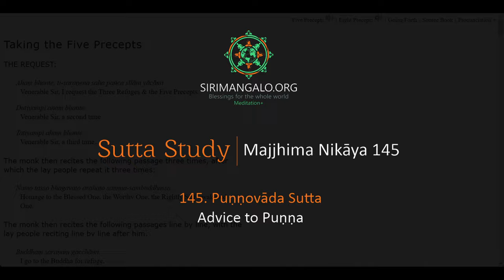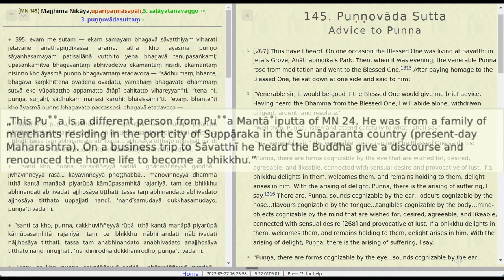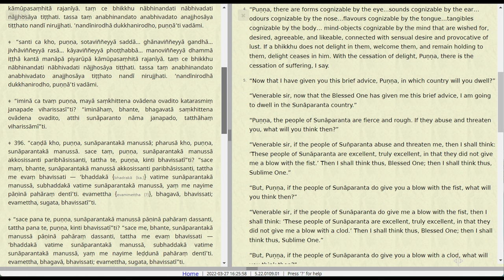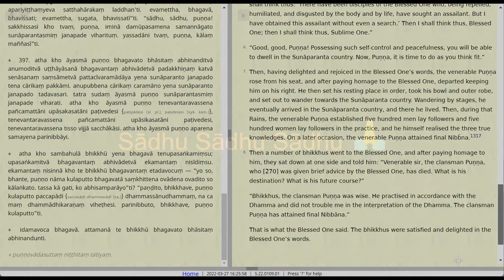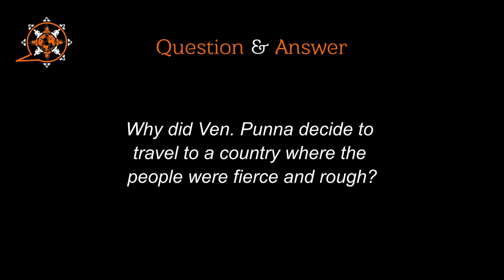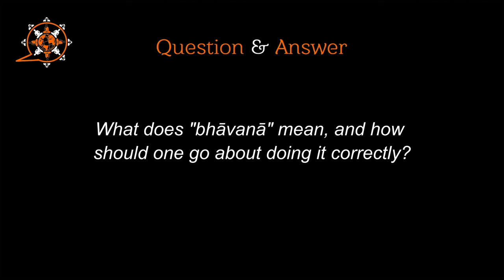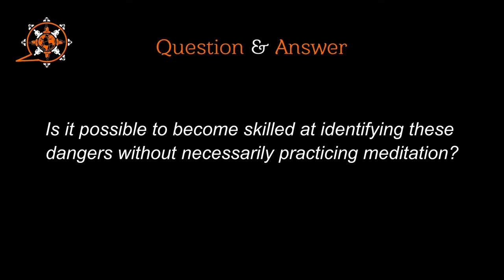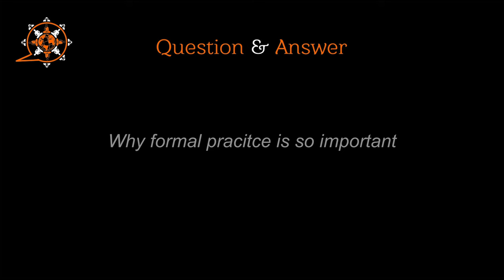MN 145 (Advice to Puṇṇa)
Majjhima Nikāya
"Middle-length Discourses" of the Buddha
145. Puṇṇovāda Sutta
Advice to Puṇṇa